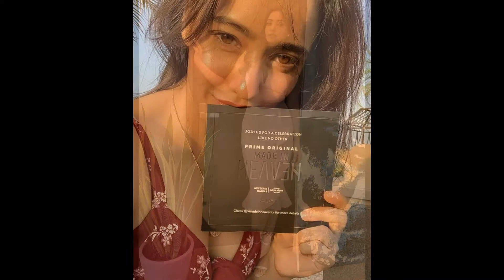Neha Sharma Hot Photoshoot 2020-Kusuma celebrities photoshoot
Neha Sharma యూత్ మతి పోగొడుతున్న రామ్ చరణ్ భామ నేహా శర్మ